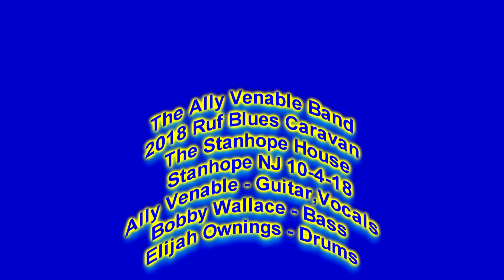Comfort In My Sorrows - Ally Venable Band 22018 Ruf Blues Caravan - Stanhope NJ 10-4-18